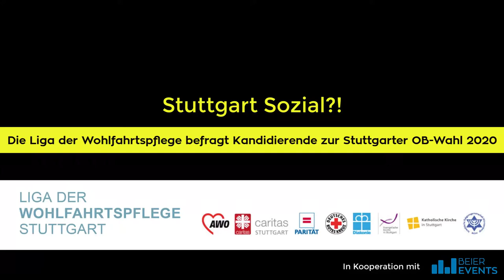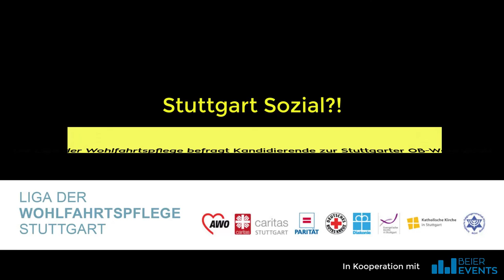Stuttgart Sozial?! Migration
Die Liga Stuttgart befragt OB-Kandidat_innen zu Migration: Welche Maßnahmen würden Sie ergreifen, damit sich die Perspektive für Menschen in Flüchtlingsunterkünften verbessert?
Stuttgart Sozial?! Die geplante Veranstaltung der Liga der Wohlfahrtspflege zur OB-Wahl wurde aus Schutz vor Ansteckung mit Corona leider abgesagt. Daher hat die Liga Kandidat_innen befragt: In 8 Videos stehen die Kandidierenden Veronika Kienzle, Martin Körner, Frank Nopper, Marian Schreier und Hannes Rockenbauch Rede und Antwort.